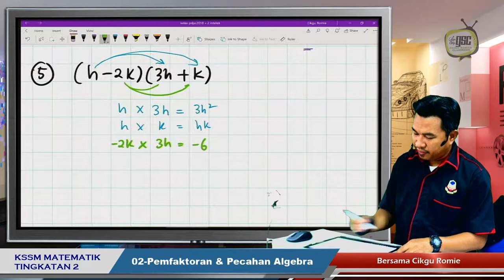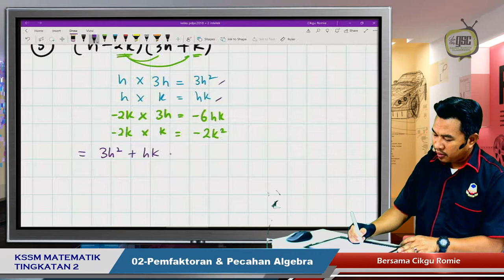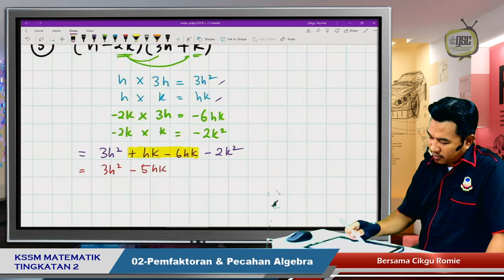KSSM19 2I 06 Kembangan